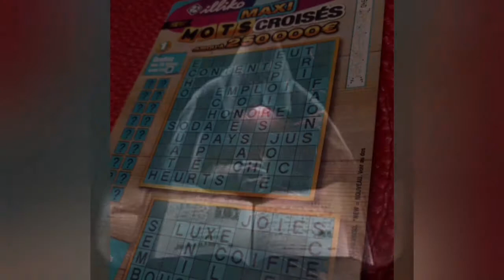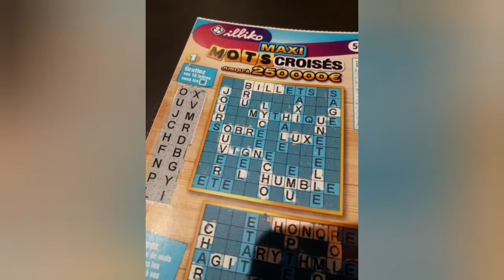Maxi Mots Croisés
En résumé